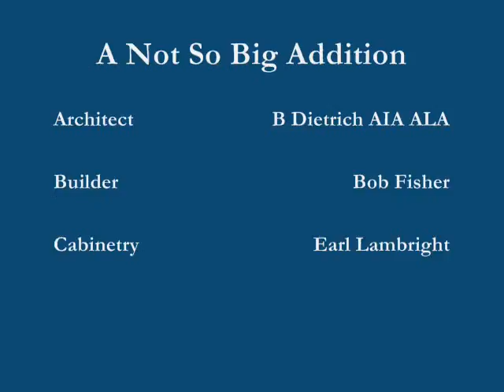a not so big addition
Expansion and renovation of a 1960's neo-colonial in Deerfield, IL.